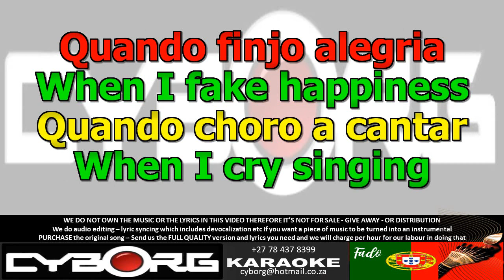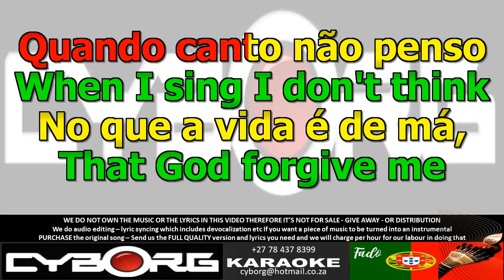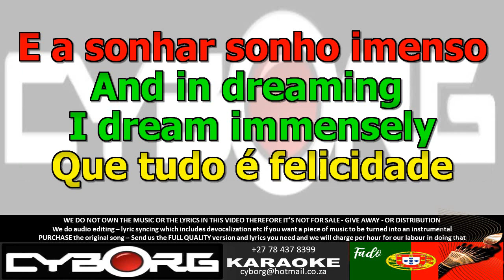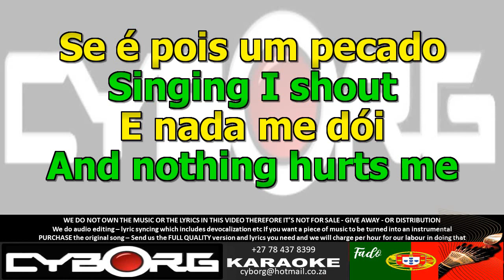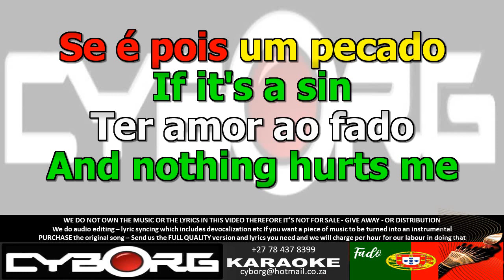FUA - Maria Ana Bobone - Que Deus Me Perdoe PIANO ONLY LYRIC SYNC